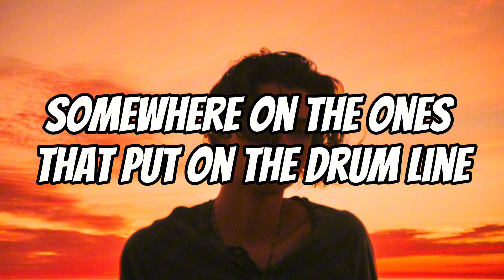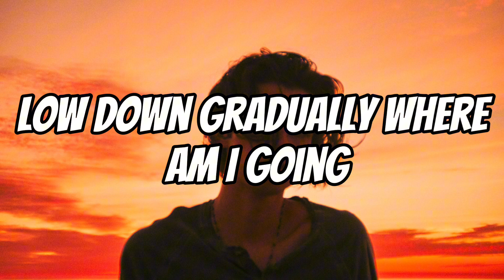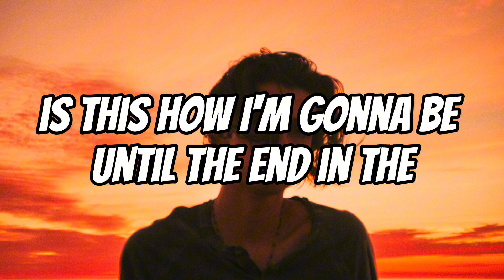Mehro - Dopamine (Lyrics)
Artist - mehro
Song -Dopamine

Follow Mehro -